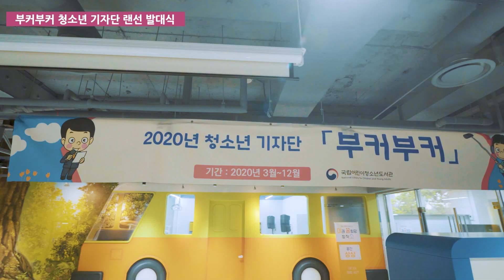청소년 기자단 「부커부커」 랜선 발대식 1부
기자단 소개 및 언론인과의 대화를 담은 청소년 기자단 「부커부커」 랜선발대식 영상을 공개합니다!

청소년 기자단 「부커부커」와 참여 학생들의 기사에 대한 자세한 내용은 청소년전용공간 블로그 「부커부커 확인할 수 있습니다.